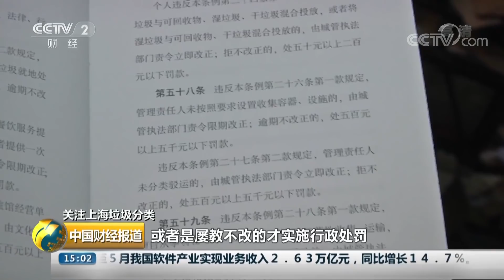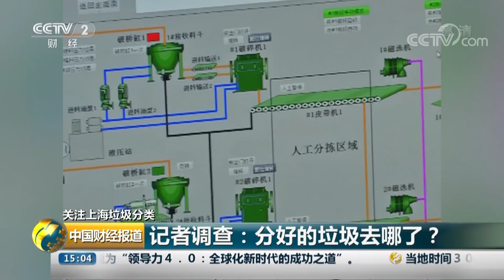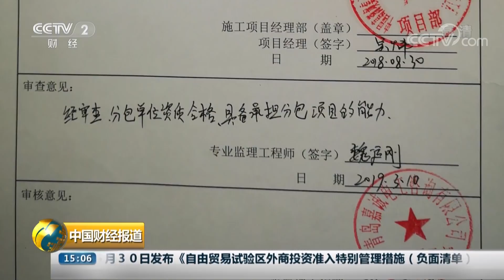《中国财经报道》 20190701 15:00| CCTV财经